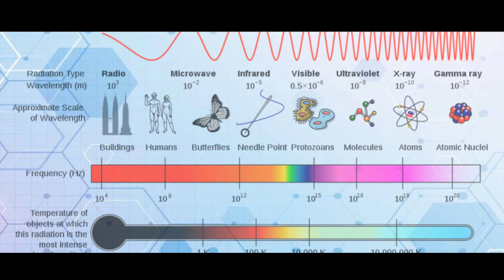Electromagnetic Wave Experiment-Remote Control Car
This video shows how radio waves travels in different materials.